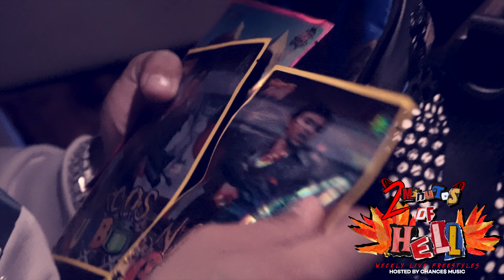RX PAPI | CAR SESSIONS | EP 1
RX PAPI IS BACK FROM A SUCCESSFULL TOUR , WE TALK ABOUT HIS NEW MUSIC AND THE  MOST INFLUENTIAL ARTISTS TO HIM